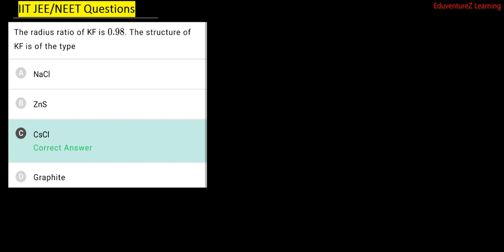The radius ratio of KF is 0.98. The structure of KF is of the type